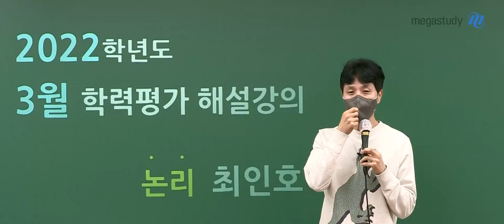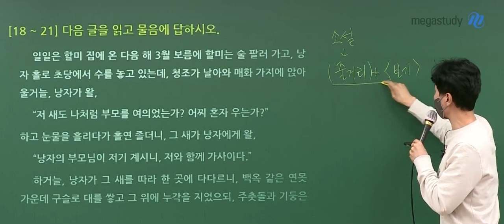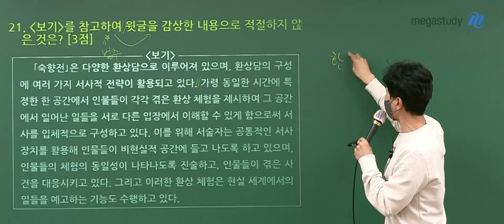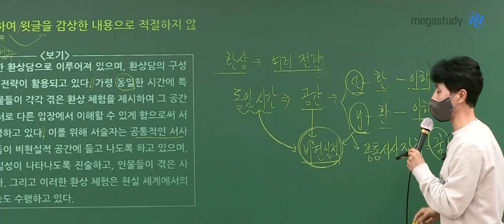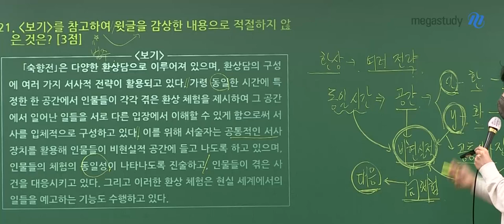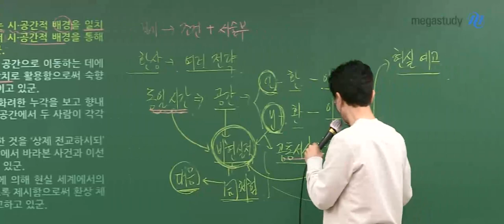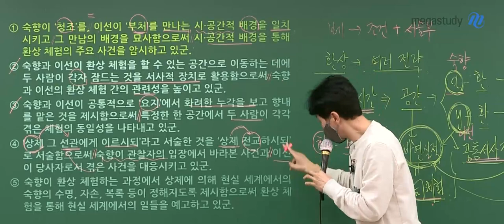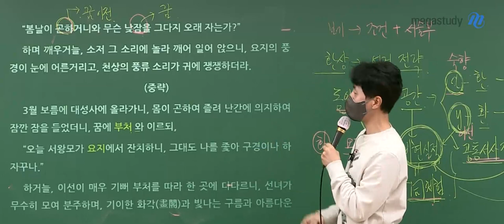[메가스터디] 국어 최인호쌤 - 3월 학력평가 고3 국어 문학 해설강의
2022년 3월 시행된 고3 학력평가!
HOW&WHY 논리 국어 최인호 선생님의
국어 문학 해설강의 일부 공개합니다.